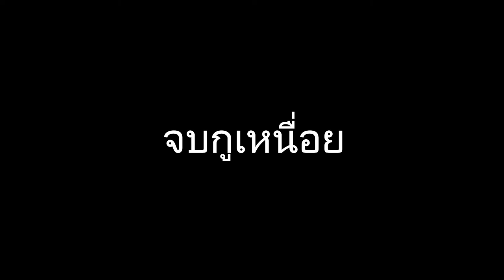เบื้องหลัง R8 วิ่งบนรางรถไฟ